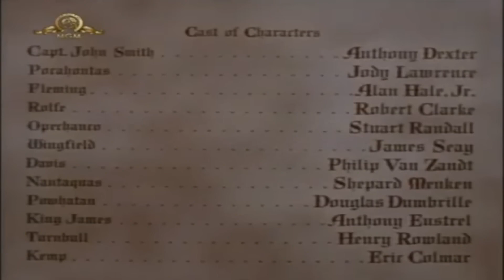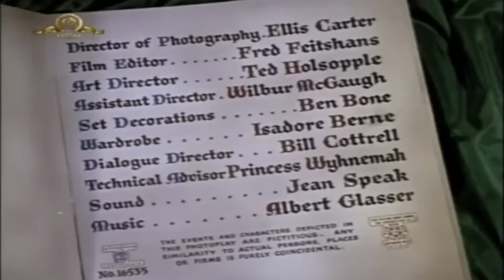Kaptan John Smith – 1945 Captein John Smith | Kovboy ve Western Filmleri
Kaptan John Smith, Jamestown kolonisini kurmak için bazı adamlarının ihanetinin ve yerel Yerli Amerikalıların kızgınlığının üstesinden gelir.

Nostaljiye doyacağınız, western filmleri, kovboy filmleri, aksiyon ve çeşitli kategorilerde filmlerimizi beğenmeyi lütfen unutmayın 😊

Görmek isteyeceğiniz bazı etiket ve kategoriler;